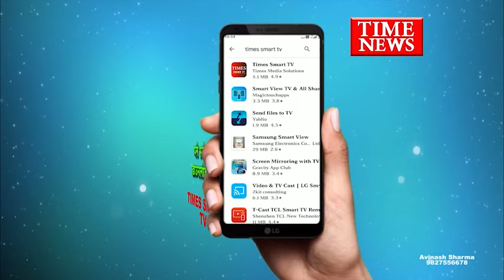एमआईसी मेंबर से प्रदेश संगठन ने भेंट कर कर्मचारियो की मांगों को मंत्री कैलाश विजयवर्गीय के समक्ष रखा